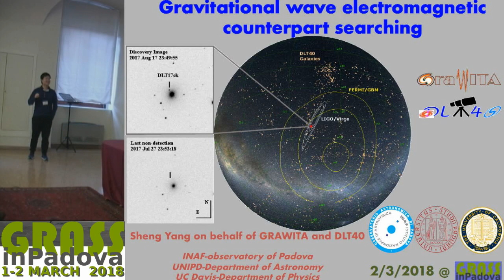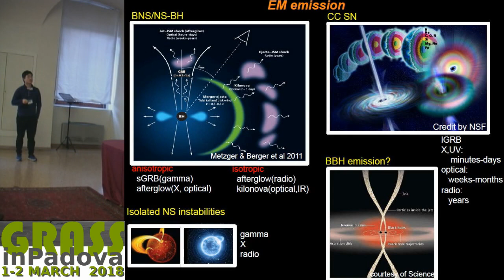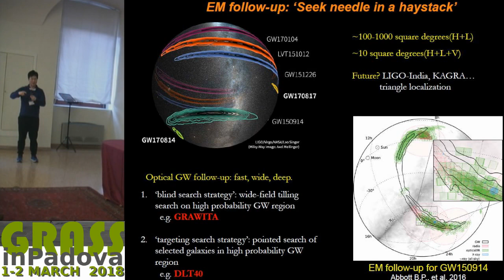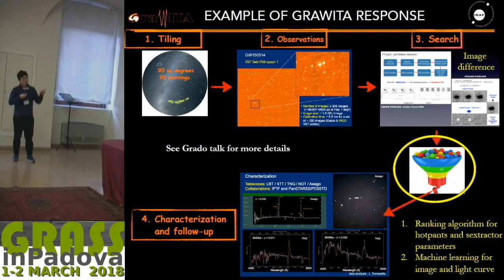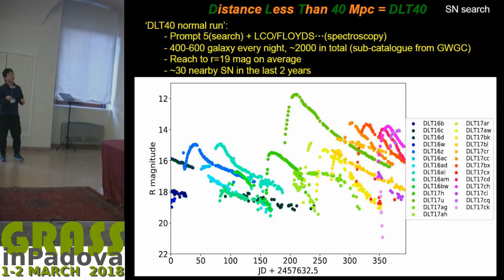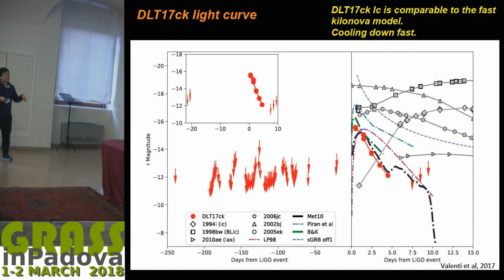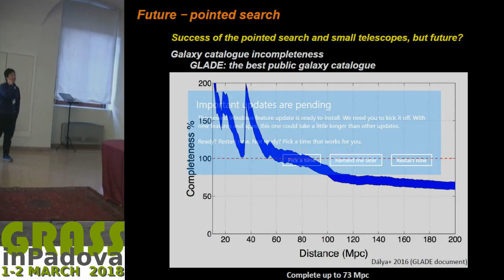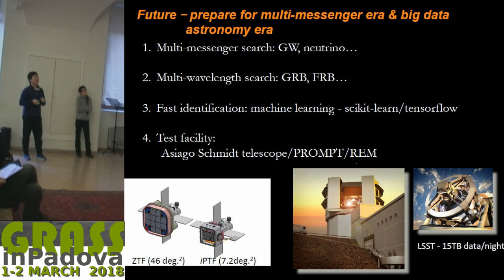Yang S. - Electromagnetic counterpart searching for gravitational wave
Electromagnetic counterpart searching for gravitational wave
Presented by Dr. Sheng YANG on 2 Mar 2018 from 12:00 to 12:20
Session: Gravitational wave Data Analysis: Strategies and Challenges

Primary author:
Sheng YANG Observatory of Padova, INAF

Content:
During the second science run(O2) of the Laser Interferometer gravitational-wave Observatory (LIGO) and Virgo Interferometer, a gravitational-wave signal consistent with a binary neutron star coalescence(BNS) was detected on 2017 August 17th (GW170817), quickly followed by a coincident short gamma-ray burst(GRB170817a) trigger by the Fermi satellite. 10 hours later, 6 groups independently detected a coincident optical kilonovae (AT 2017GFO/sss17a/DLT17ck). The era of multi-messenger astronomy has truly begun. Two complementary approaches are used in order to search for electromagnetic(EM) counterpart of gravitational wave(GW) signal with large localization uncertainty: wide-field search on high probability GW region, e.g. Gravitational Wave Inaf Team(GRAWITA) project or pointed search of selected galaxies in high probability GW region, e.g. Distance Less Than 40 Mpc survey(DLT40) project. As one of the six groups independently detected the kilonova, DLT40 was designed as a one day cadence supernova search, which would use a Prompt 5 0.4m telescope to monitor around a sample of 2000 local galaxies including NGC4993, the host galaxy of the kilonova. Since DLT17ck is the first confirmed kilonova detected, we also reported the kilonova rate for the BNS system based on DLT17 light curve and the one year DLT40 survey log. With the expected increase in sensitivity of the LVC detectors, in LIGO O3 the volume where BNS mergers can be detected will reach 150 Mpc. At this distance, current galaxy catalogs are incomplete. The wide FoV strategies, like GRAWITA, would play more important role. From the wide FoV searching process, we found that the difficulty would be the large amount of consuming time for running pipelines and choose the best source as soon as possible during thousands of candidates. The parallel computing would increase the computing speed while the machine learning algorithm would be employed to make transient search much more efficient.